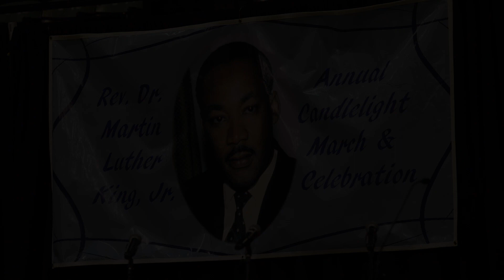Hammond's annual Martin Luther King commemoration